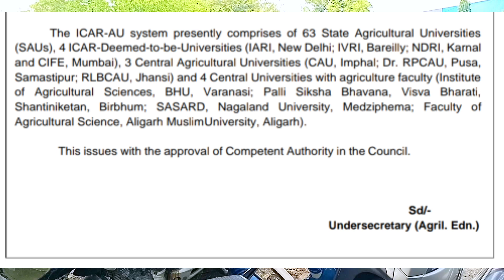ICAR 2022 Latest News | Eligibilty JRF/SRF Official | krishi Kranti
ICAR 2022 Eligibilty Latest Update | krishi Kranti